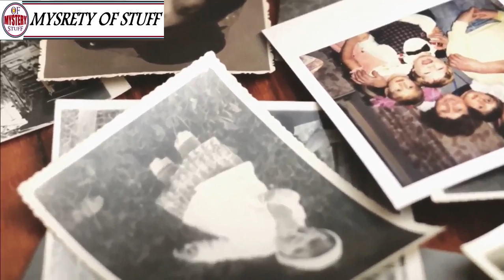70 Years After Doctors Said Her Baby Died, This Old Woman Received A Life Changing Phone Call